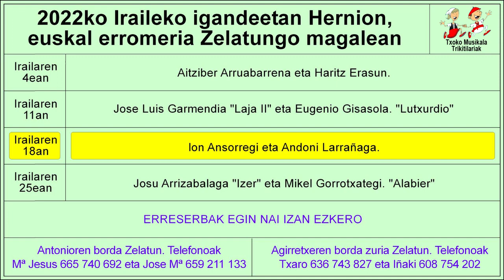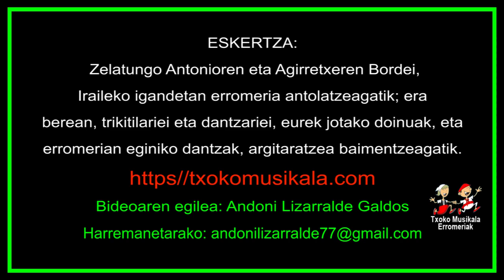202209180101 Ansorregi eta Larrañaga, iraileko hirugarren igandeko erromerian Zelatunen 2 Pieza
2022ko Irailaren 18an, ospatu zen Zelatunen, Iraileko 3. erromeria. Bertan izan ziren, Ion Ansorregi eta Andon Larrañaga trikitilariak goiz eta arratsaldez. (Ref. 1002_8 eta 1002_9) .